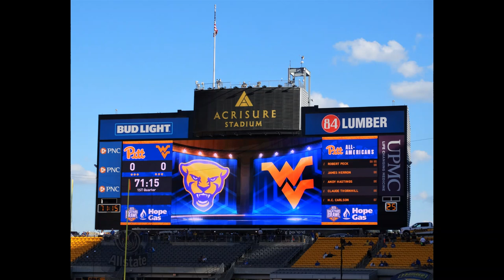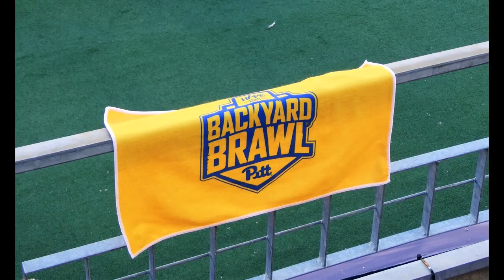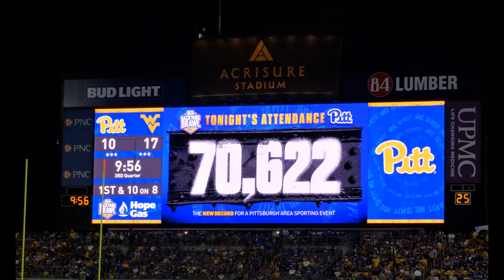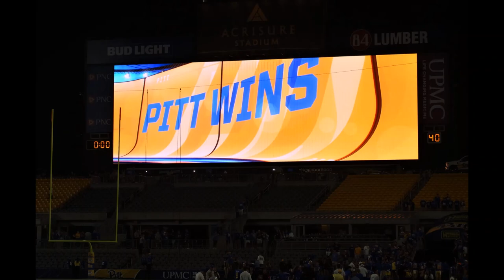2022 Backyard Brawl Slideshow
9/1/22 Pitt vs West Virginia football. The return of the Backyard Brawl! This is a slideshow of photos that I took before and during the game. Great atmosphere and a great game. Lots of energy and excited fans from both teams. To the dismay of WVU fans, Pitt wins a close one at the end. We need to do this every year!

Also, thank you to those who posed and thank you to those who didn't punch me in the nose. And I apologize to the WVU engineering kid if my joke came off as being too rude. You were nice to pose and I wasn't ungrateful, I just fumbled an attempted rival type joke.